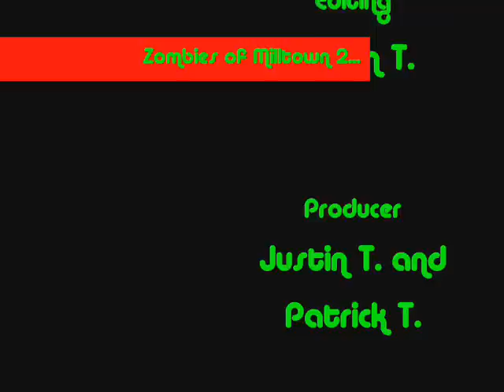Zombies of Milltown 2--Reloaded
the second movie in the series: Zombies of milltown